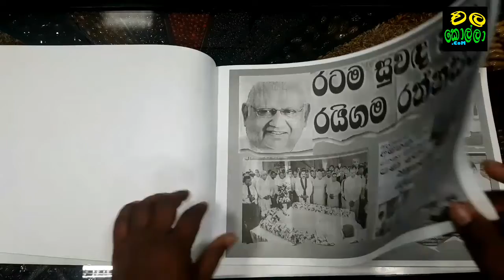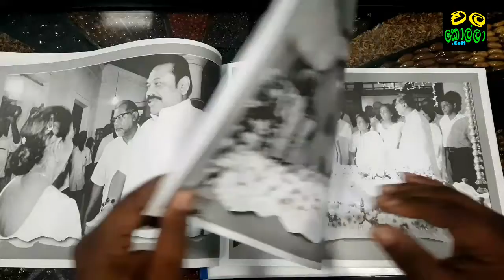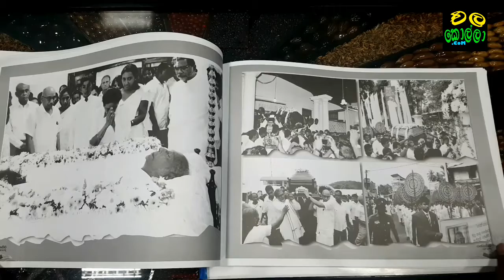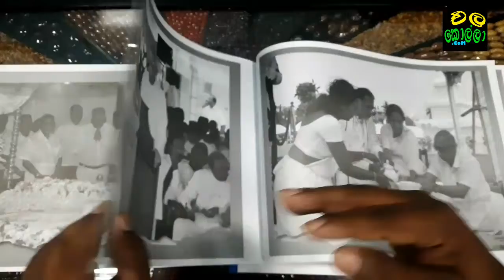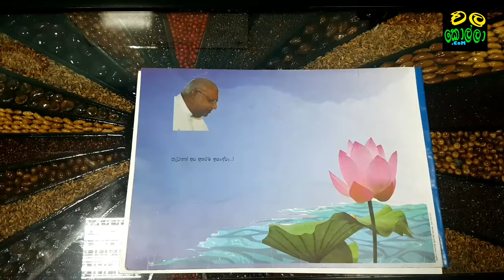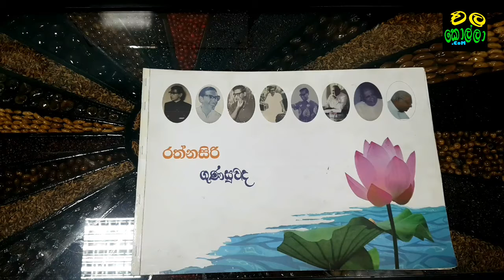රත්නසිරි ගුණ සුවද : Rathnasiri Guna Suwada